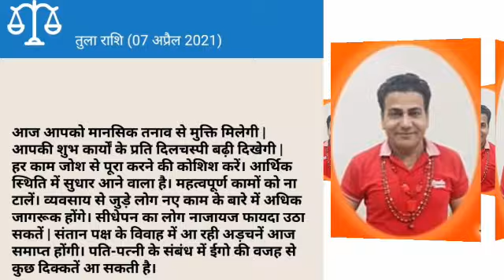RASHIFAL BY DAVINDER VERMA